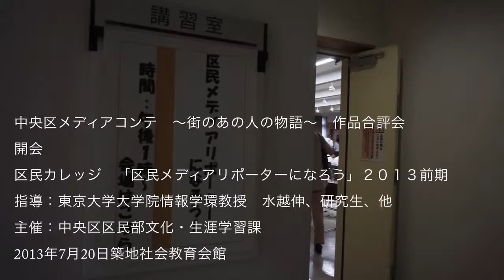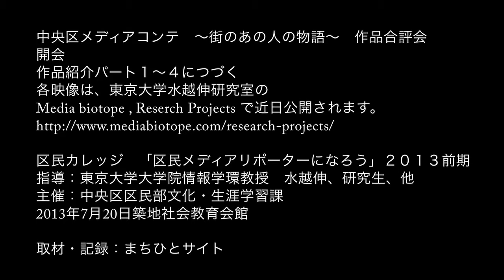中央区メディアコンテ ～街のあの人の物語～ 作品合評会 開会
区民カレッジ　「区民メディアリポーターになろう」２０１３前期
指導：東京大学大学院情報学環教授　水越伸、研究生、他
主催：中央区区民部文化・生涯学習課
2013年7月20日築地社会教育会館